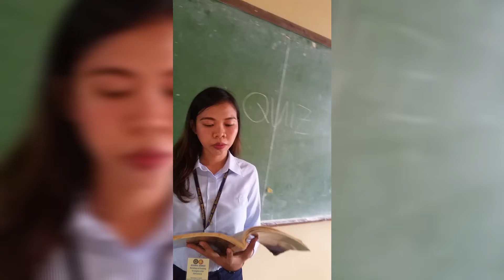MISS N'YU NA BA ANG LINYANG ITO? | QUIZ | VI'S LIST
Kailan pa kaya uli kami makapag.quiz.
Sana naman, na miss nyu to mga students. Haha.